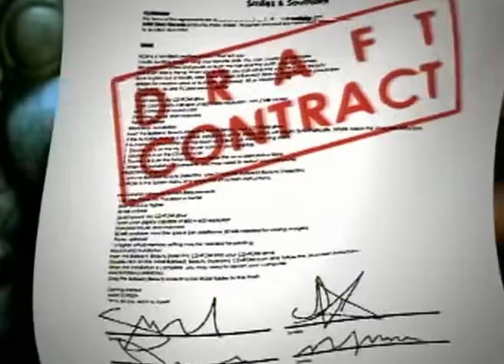Smilez & Southstar - Tell Me